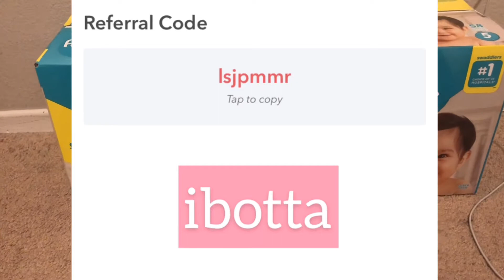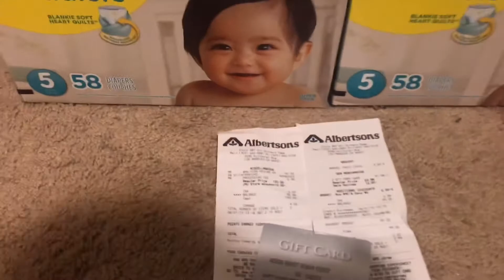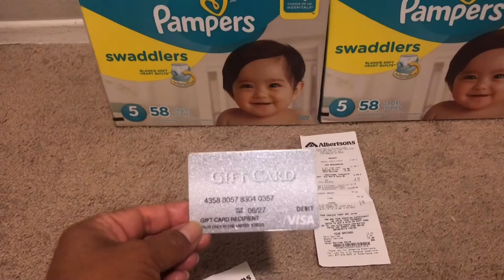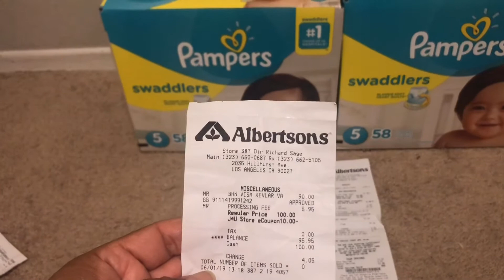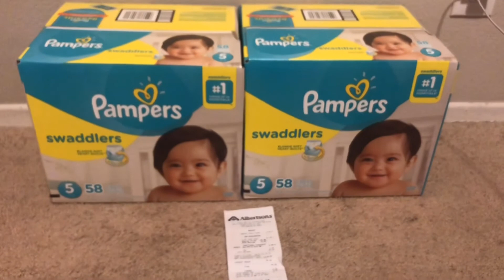Pañales súper baratos en Albertsons May-29 a junio-04-2019